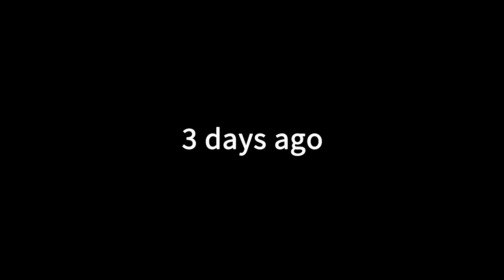Temporal Anomaly: Dinosaurs Invade Chinese Cities [Episode 01]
In an action-packed mission, elite Army Special Forces member Wu Jianyu is tasked with a high-stakes assignment: to escort the esteemed Chinese Academy of Sciences academician, Lin Hanzhong, to a major city in Southern China. Their mission is critical — to investigate mysterious data anomalies that have been detected in the region. However, upon their arrival, the unexpected strikes. The city is hit by a series of catastrophic events — an earthquake shatters the calm, fierce winds howl through the streets, and inexplicable disasters plunge the metropolis into chaos. Amidst the turmoil, Wu Jianyu must navigate the pandemonium, protect his charge, and unravel the enigma of the anomalies before the city falls into ruin...